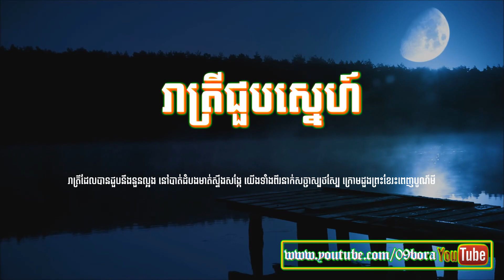រាត្រីជួបស្នេហ៍ - លោកសុីន សុីសាមុត